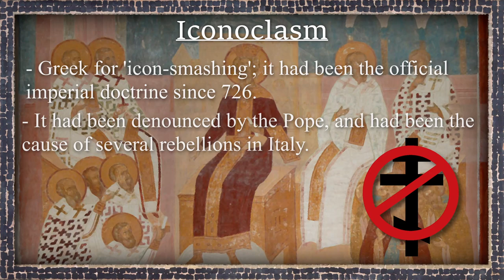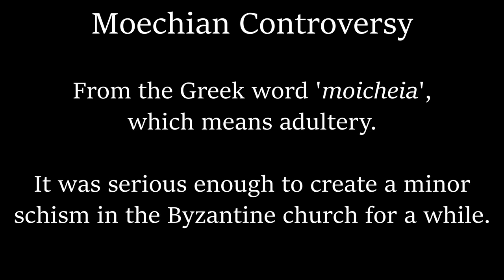The Sordid Tale of Rome's First Empress (Regnant) | Irene of Athens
Rome had many powerful women, but very few empresses who ruled in their own right. It would be many centuries before the Empire had an empress regnant; yet when it finally did come around it proved to be a very interesting saga indeed. The reign of Rome's first empress regnant would be filled with many landmark events: religious controversies; heinous crimes; dynastic infighting; and, most famously, the rise of an empire...

00:00 My Thoughts on Female Power in Rome
03:57 Byzantium in the Eighth Century
04:43 Irene's Early Life
06:46 Irene's Regency
14:41 Constantine VI
19:04 The First Empress Regnant
21:09 Charlemagne
23:10 Aftermath
25:24 Outro

[Charlemagne's and Irene's Marriage - Alt-history Scenario]

In the situation that Irene had accepted Charlemagne's proposal, she probably would have been immediately deposed: the Byzantines were snobbish on an imperial scale, and if they felt their toes being stepped on they would take rapid action to rectify the issue. By 801, the Empress was only one year away from being deposed regardless, and I think that her possible acceptance would simply have hastened her downfall. Then we have to consider Charlemagne: his honour would not allow his wife’s deposition (and possible exile to a monastery) to go unpunished; even so, Charlemagne was a hard-nosed pragmatist and probably calculated that a full-scale invasion of Byzantium would only end in tears for everyone. At most, all that could possibly have come of it would be attacks on Byzantine possessions in Dalmatia and Southern Italy; but no great wars or shifts in the European stage. And certainly, without a doubt, no unified empire.

By the ninth century, despite what imperial propaganda would say, the dream of Rome was just that – a dream.
Cylinder Two by Chris Zabriskie